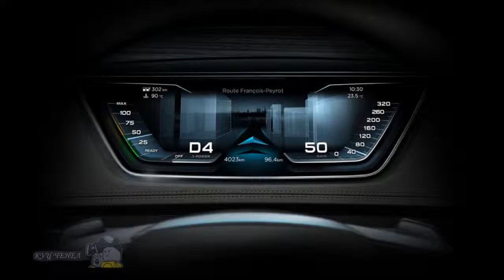Audi Prologue Avant 2016 car review